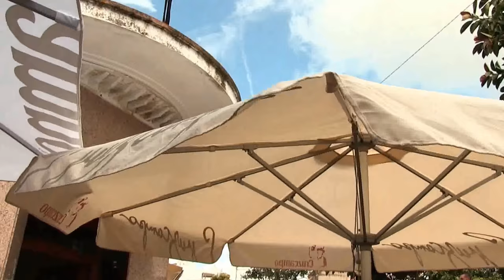BENALUP-CASAS VIEJAS XXVII Fiesta de la Independencia 1